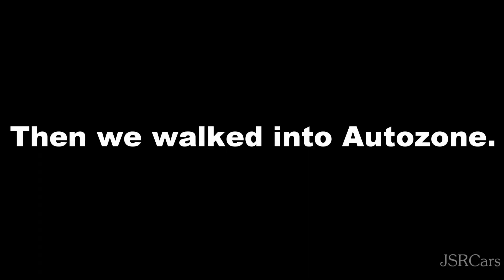JSRCars Takes on Cars & Coffee - Episode 11! (Murican' Muscle, Lambo, and Underglow!)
Wow. Enjoy this episode which features a hellokitty charger and a Z06 parked next to each other.

Snapchat for live car spotting uploads: Jakellis16